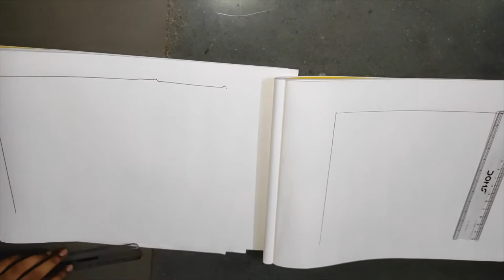How to Draw Easy Scenery | Drawing Sunset Scenery Step by Step with Oil Pastels